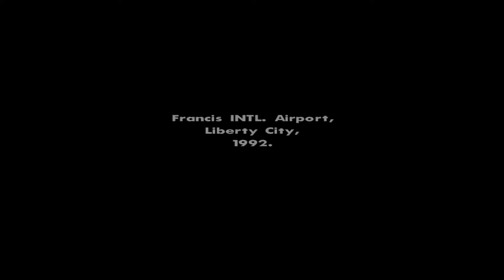Grand Theft Auto San Andreas Rainbomizer 2.0 Episode 1 (Part 1)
The 2nd and hopefully (better) Rainbomizer part 1 of episode 1